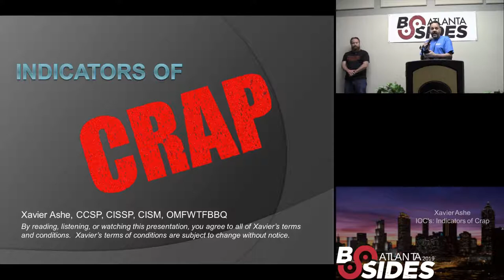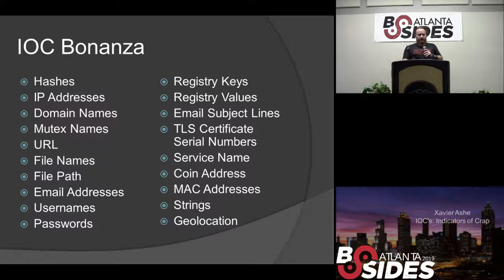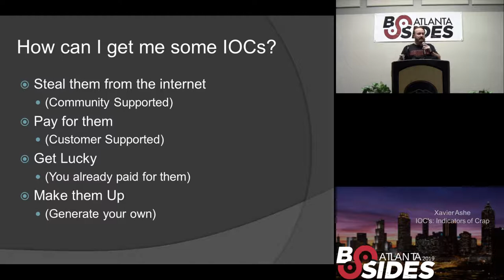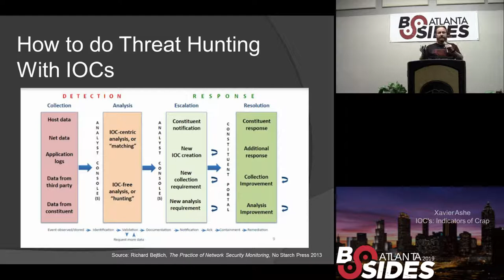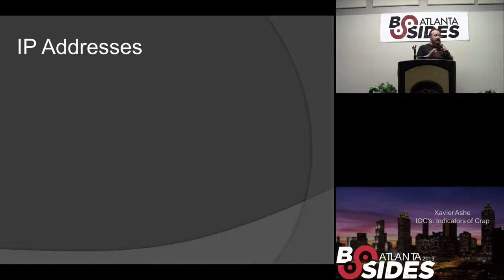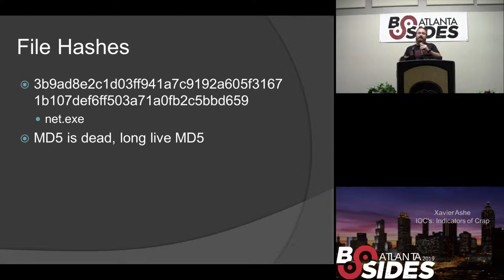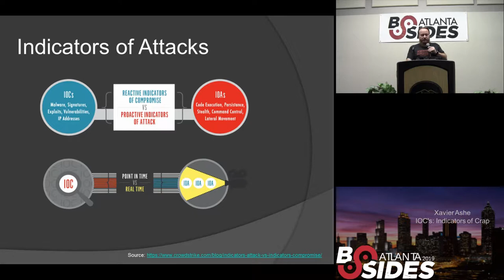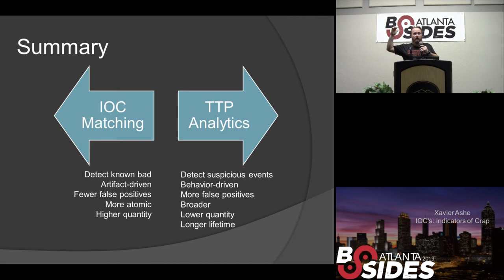BSidesAtlanta 2019 - Xavier Ashe - IOC's - Indicators of Crap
You should be looking at Indicators of Compromise!” exclaims your CISO, regulator, vendor and mom. No problem, right? You have the most expensive security intelligence vendor and all you have to do is correlate in your expensive SIEM! Well, if you have tried this, then you are laughing with me. Come hear my exploration into implementing IOCs at a major US insurance company and a major US bank. I’ll address the differences in Indicators of Compromise vs Indicators of Attack. I will show you how not to use the MITRE ATT&CK framework, plus some tips on how it use it well. My goal is to save you from falling into the same pitfalls when dealing with Indicators of Crap.

Xavier Ashe is currently the VP of Security Engineering at SunTrust. He is a Georgia Institute of Technology alumnus and has 25 years of hands-on experience in information security. Working for various security vendors and consulting firms for the last 15 years, including IBM, Gartner, and Carbon Black, Xavier has been focused on helping secure companies of all sizes. Xavier was the first hire at the startup Drawbridge Networks, where he was instrumental in bringing the first microsegmentation solution for servers and workstations to market. Mr. Ashe holds many industry certifications, including CISM, CISSP, ITIL, SOA, and others.